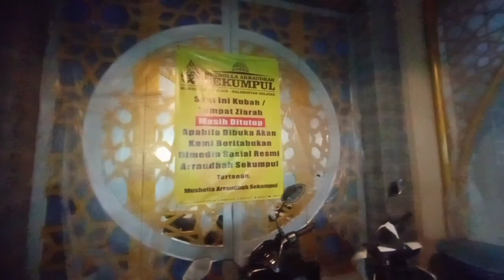Suasana sekitar kubah guru Sekumpul Martapura pada malam Jumat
Martapura, 24 Agustus 2023